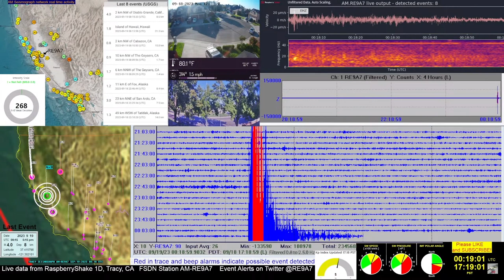M 4.0 - 14 km SSW of Westley, CA 2023-09-19 00:15:32 (UTC)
M 4.0 - 14 km SSW of Westley, CA
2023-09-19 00:15:32 (UTC) 37.442°N 121.285°W 0.1 km depth